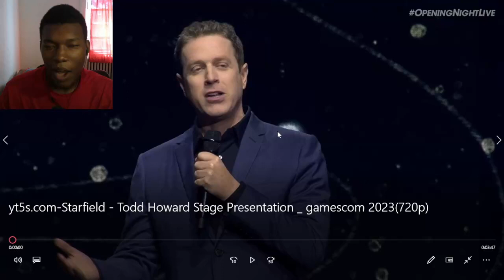Starfield - Todd Howard Stage Presentation | gamescom 2023 REACTION